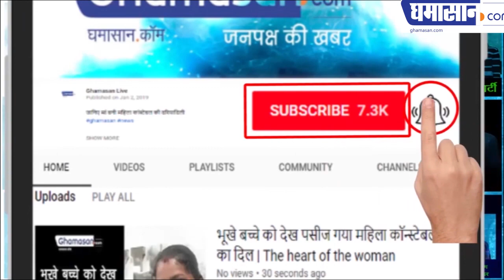इंदौर की बेटी अपूर्वा पहुंची तिहाड़ जेल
पति रोहित तिवारी के मर्डर के आरोप है